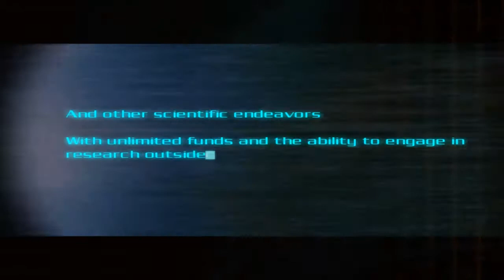Lets play: DOOM 3! Somethings not right...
Today i play DOOM 3 as it is HALLOWEEN! Scary! I have had Doom 3 for a while and didn't play it so i decided now would be a good time.

If you enjoyed a like and Sub NEVER goes unnoticed and tells me you like the vids which tells me to make more.